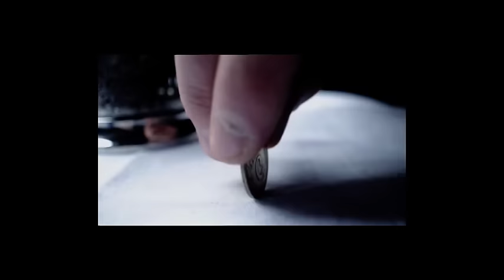Неголубой огонёк - Настоящий шансон - Это не покажут по телеку!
01. Бутырка - А для вас я никто (00:00)
02. Сергей Наговицын - Белый снег (03:35)
03. Александр Дюмин - Времечко (09:51)
04. Бутырка - Главбух (12:38)
05. Владимир Курский -  Гуляй, братва! (22:02)
06. Михаил Бородин - Пули-дни (26:52)
07. Геннадий Жаров - Ушаночка (30:09)
08. Попутчик - 70 рыл на нарах (34:24)
09. Владимир Курский и Бутырка - Тульская братва (39:08)
10. Слава Бобков - 31 день (42:07)